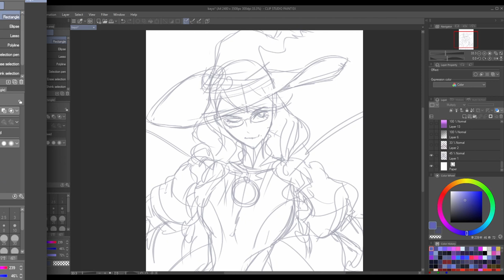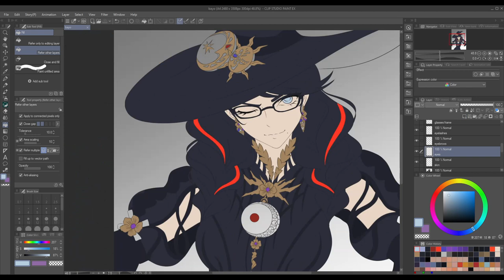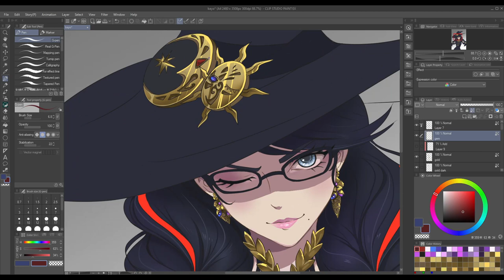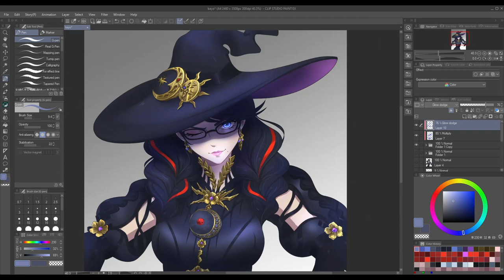Bayonetta speedpaint (in collaboration with Huion)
Hey everyone, so this time I made a speedpaint in collaboration with Huion who sent me their awesome Kamvas 16 (2021) for a review!

Here are some great things about this tablet:

- 16-inch size screen comfortable for a desk setup (not too small and not too big);
- good response speed, no lag with pen stylus;
- great screen colors and brightness (IPS, 120% sRGB, anti-glare screen);
- can be used as a separate monitor;
- slim and modern design, good quality build and materials of the screen tablet;
- programmable keys and pen buttons;
- adjustable stand with a wide range of comfortable angles;
- the half-glove eliminates the  friction of the hand against the screen while drawing;
- the pen holder contains spare nibs and a replacement ring, and it's designed to keep the pen upright or horizontally;
- you don't have to charge you pen ever.

Things to be aware of:
- Make sure to install the latest drivers for the tablet from the official website and update your operating system, otherwise there could be problems with pen sensitivity and multiple screen setup.
- The keys do not light up, so when using in a dark room you can only rely on touch (there are bumps on the keys that help you to distinguish them by touch).
- There is no scroll wheel on the tablet, unfortunately.
- If it's your first screen tablet and you've only used non-screen types before, your hand will cover a part of the screen, so keep that in mind!

Overall I'm very happy with Huion Kamvas 16 (2021), it's my first display tablet and drawing directly on the screen feels so comfortable and natural!
The screen is large enough but doesn't take up all my desk space, which is perfect for me. The build quality is good and all the materials are pleasant to the touch. I have been using the tablet for about 3 weeks and although at first it was unusual to switch between a hard surface tablet and a different pen grip, now I have fully readjusted and my workflow is as fast as ever (and even more enjoyable!).
I highly recommend this tablet for both beginners and professional artists. I tried it with a range of programs I use for work: Clip Studio Paint, Photoshop and Aseprite, all of them worked well with the tablet and there were no issues. Kamvas 16 (2021) is in a good price range considering its size and specs (check Huion's official so I feel like it could be a great option for anyone who wants to try a display tablet!